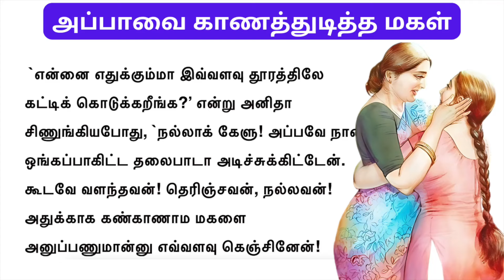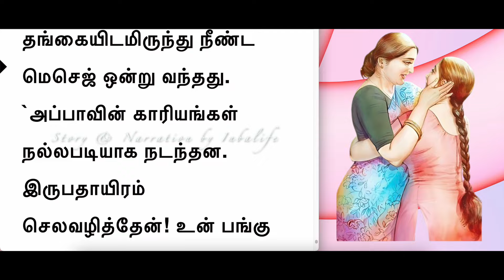சுயநல தங்கையால் அவஸ்தை படும் அப்பா! பார்க்க வர முடியாத அமெரிக்கா அக்கா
அப்பாவை காண துடித்த அமெரிக்கால வாழும் மகள்! அப்பாவுக்கு சாக்லேட்படித்ததில்பிடித்தது
GenZ Kids
கணவன் மனைவி கதை
விவாகரத்து கதை
விடுதலை
Story narration by  @InbaLife
படித்ததில்பிடித்தது
தமிழ்சிறுகதை
Tamil Short Story